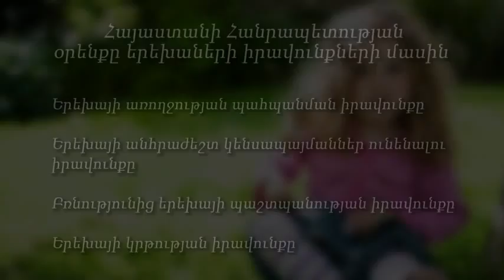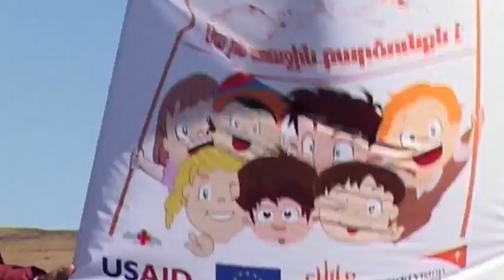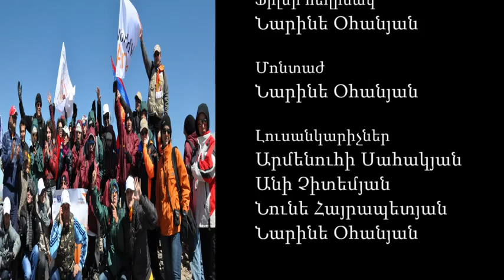Armenian Version, Up the Mount Aragats, World Vision Armenia